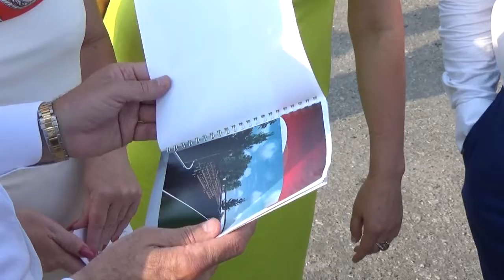Сергей Морозов принял участие в работе коллегии министерства физической культуры и спорта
В  ближайшие дни в Ульяновске откроют региональную спортивную школу по боксу имени известного тренера Петра Трофимовича Липатова. Речь об этом шла в рамках работы традиционной Коллегии министерства физической культуры и спорта Ульяновской области. Кроме того, участники мероприятия - ведущие спортсмены и тренеры, руководители спортивных федераций - наметили планы работы отрасли на ближайшие годы.